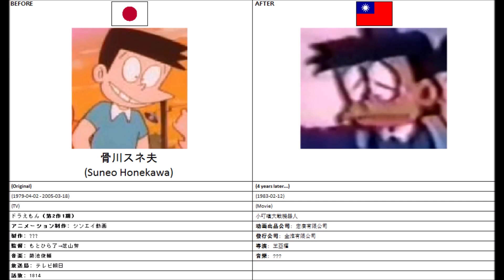Japanese and Taiwanese anime pictures - (1979) Doraemon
The pictures are:

Doraemon, Nobita Nobi, Shizuka Minamoto, Takeshi Gouda, Suneo Honekawa, Tamako Nobi (Nobita's mom), Nobisuke Nobi (Nobita's dad)